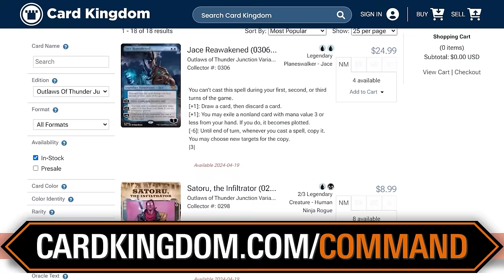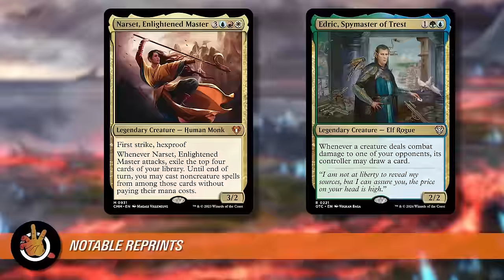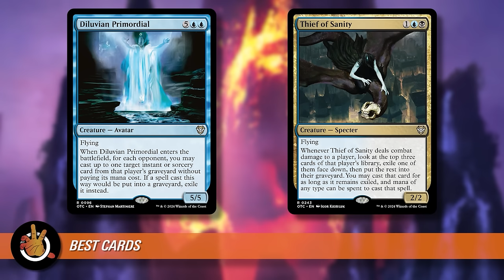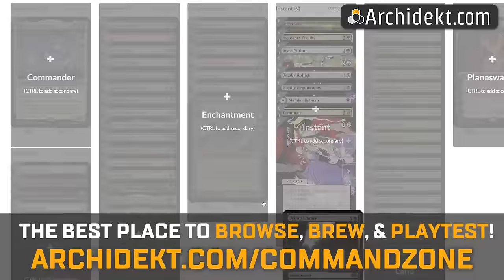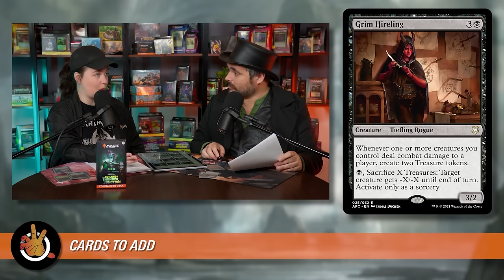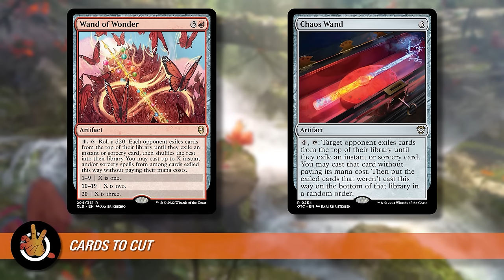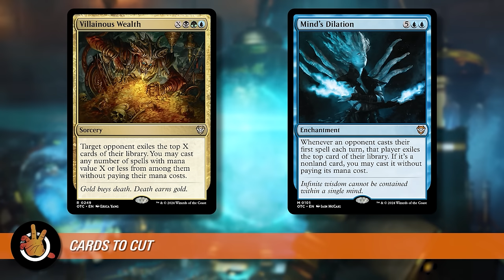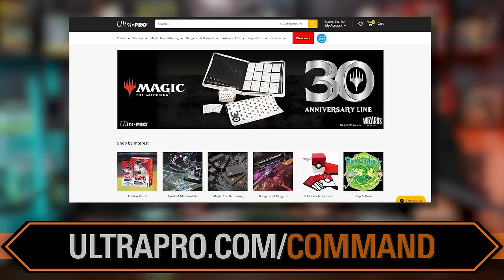“Grand Larceny” Precon Upgrade | Outlaws of Thunder Junction | The Command Zone 602 | MTG EDH Magic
Show Notes:

Feeling criminal? Tired of only piloting your own deck? Why not play your opponent's instead!?

We’re here to tell you how, with our upgrade guide for the new Outlaws of Thunder Junction “Grand Larceny” (blue/black/green) precon deck. For only $50, we’ll show you which 10 cards to bring on the job, and which 10 to ditch so they don’t weigh you down. Soon, your opponent’s decks will look better than ever… sitting on YOUR battlefield!

SHOPIFY:
Power your business with Shopify. Start your one-dollar-per-month trial period today by going

DUER:
Upgrade your wardrobe with DUER jeans and lifestyle apparel.

Need to find the perfect gift? Don’t panic. Try Gift Mode now and find something for anyone on your list

CARD KINGDOM:
If you want to receive your cards in one safe package and experience the best customer service, make sure to order your Magic cards, sealed product, accessories, and more at Card Kingdom

ARCHIDEKT:
Discover, build, catalog, and playtest on Archidekt, the deck-building website that makes it easy to brew brand new lists or manage your old favorites. to get started today!

The End Step:
Shōgun:

Timestamps:
00:00:00 - Intro
00:03:54 - "Grand Larceny" Precon Upgrade
00:04:16 - Possible Commanders
00:09:15 - Notable Reprints
00:10:58 - Reprint Value
00:13:56 - Deck Stats
00:19:12 - Best Cards
00:24:51 - Upgrade Goals
00:32:28 - Cards to Add
00:51:36 - Cards to Cut
01:07:01 - How the Deck Plays
01:14:06 - To the Listeners
01:16:46 - Jordan and Shōgun